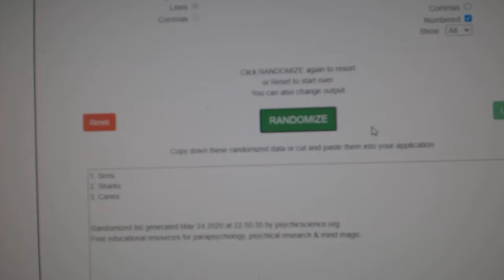Multi Randoms - C&C GB #11,437